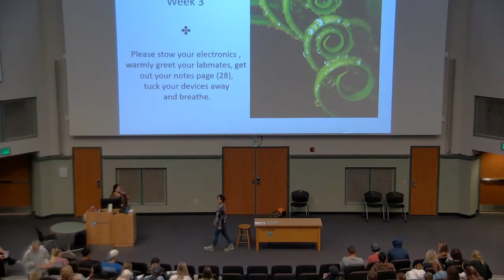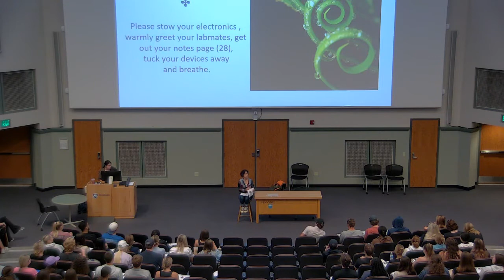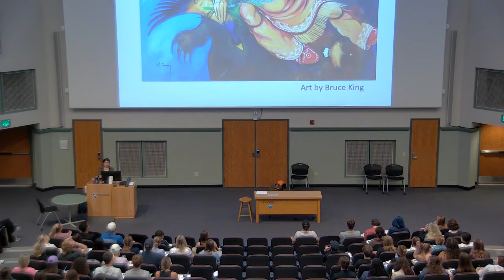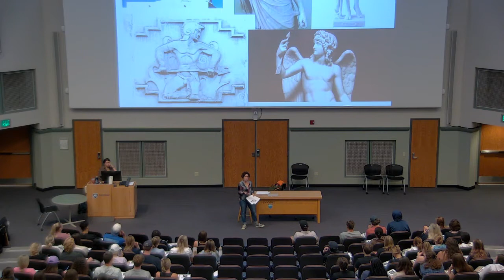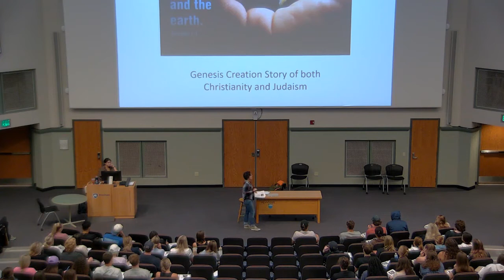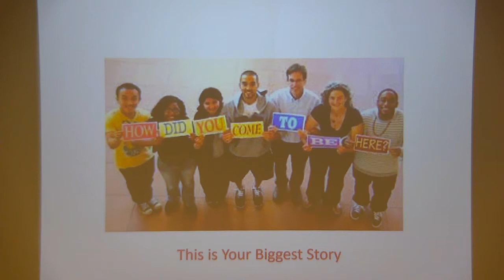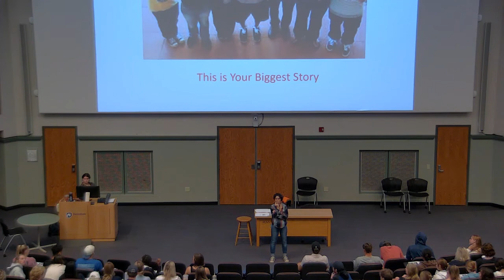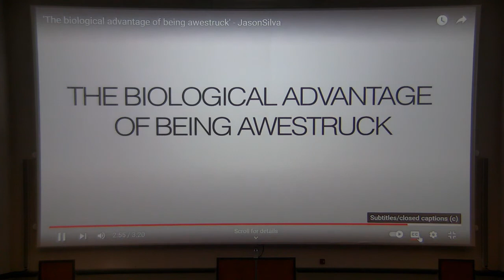BiSci 03 - September 7th 2022 - Stories and the Power of Choice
Today, Jen discussed the stories that we tell ourselves everyday and how we have the power to choose the outcome of those stories and create our own truths.